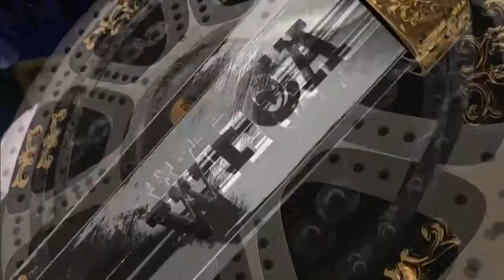UFC 252 MIOCIC VS. CORMIER 3 FULL CARD BREAKDOWN + PREDICTIONS!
The trilogy ends here!

Brown vs. Chavez: 0:46
Burns vs. Pineda: 4:03
Herrig vs. Jandiroba: 7:20
Daukaus vs. Porter: 11:00
Yoder vs. Souza: 14:26
Miller vs. Pichel: 17:49
Ankalaev vs. Cutelaba: 23:42
Dodson vs. Dvalishvili: 28:05
Dos Santos vs. Rozenstruik: 35:33
O'Malley vs. Vera: 48:06
Miocic vs. Cormier: 53:09